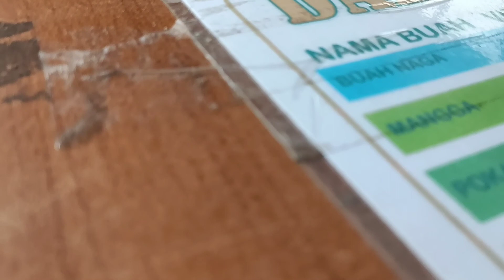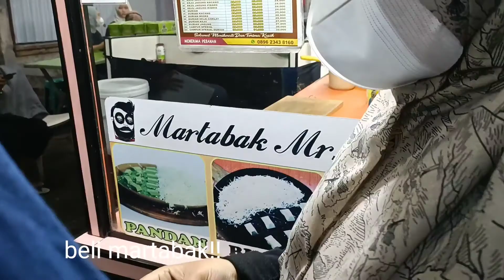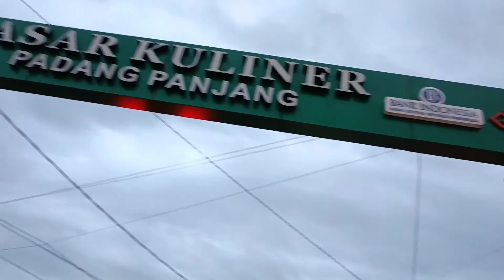friendship time : pasar kuliner padangpanjang, eat spicy noodle, etc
hii i hope u enjoy with my video

●camera : poco x3 gt
●editing : capcut
●thumbnail : picsart

see u next my video, baii!!